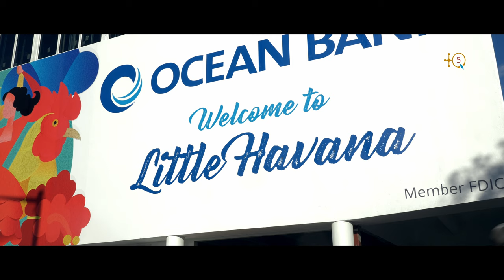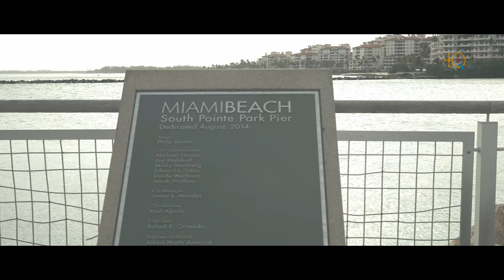TQ5 vous fait connaître Miami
TQ5 Media